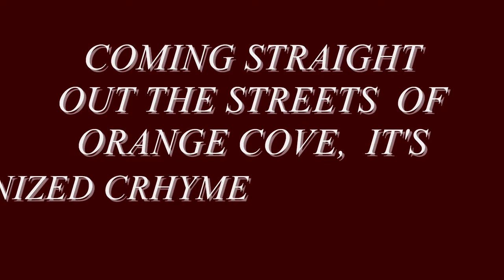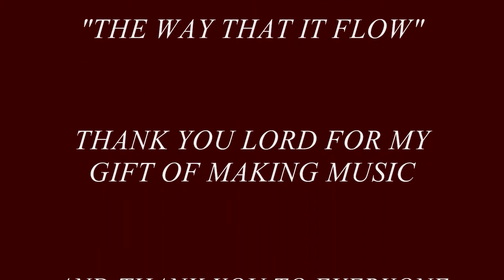ORGANIZED CRHYME .wmv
THE WAY THAT IT FLOW